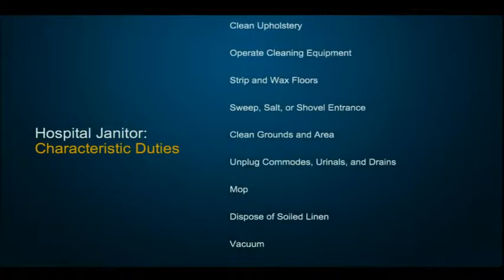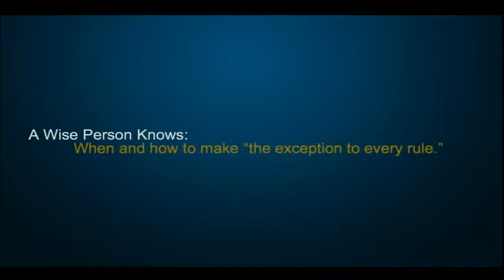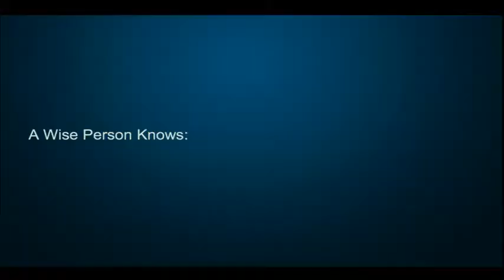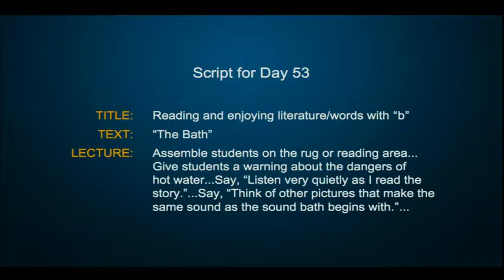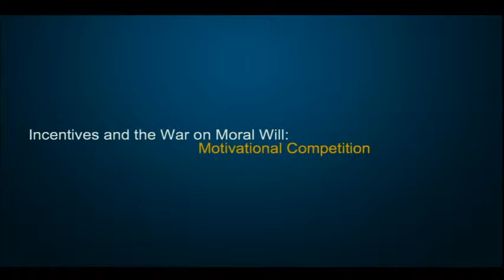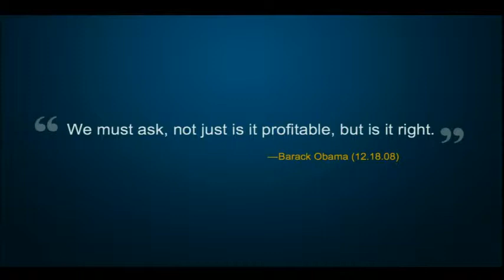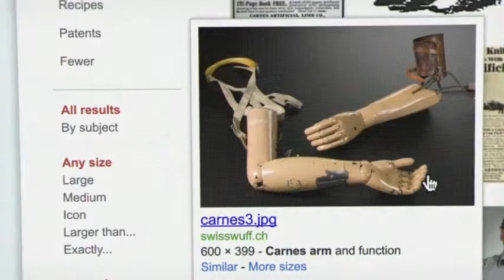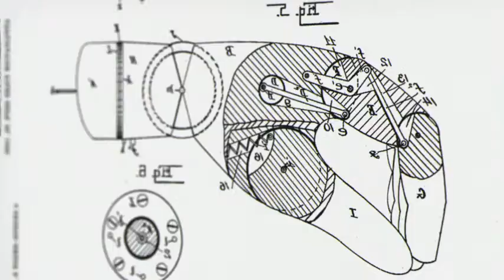Barry Schwartz on our loss of wisdom